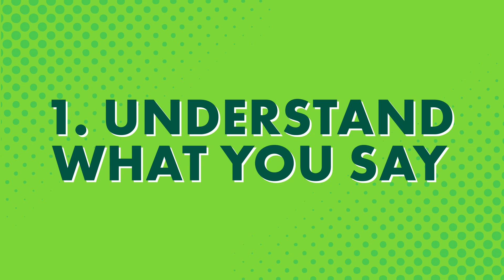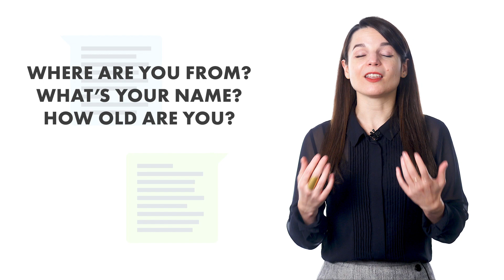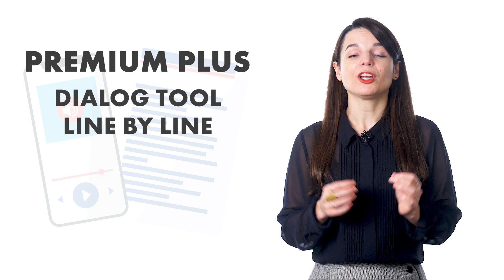One Hack For Speaking Chinese (Line-by-Line Scripts For Any Conversation)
← If you’re studying Chinese, chances are you’re looking to become fluent and conversational as fast as possible, right? Well then, look no further! Here is your fast track to fluency!
 ↓ More Details ↓

Step 3: Start speaking Chinese with the best online resources

In this video you will discover how to learn Chinese through music.

Yes, even beginners can quickly learn conversational Chinese well enough to carry on real conversations with native speakers. Of course, beginners won’t be able to carry a conversation the same way they could in their native language. But, thanks to these learning tips and advice you will soon be able to speak and interact with real native speakers!

ChineseClass101 is the best place to get started with the Chinese language as you will get on your way to Chinese fluency fast. We provide you with everything you need to maser the language.